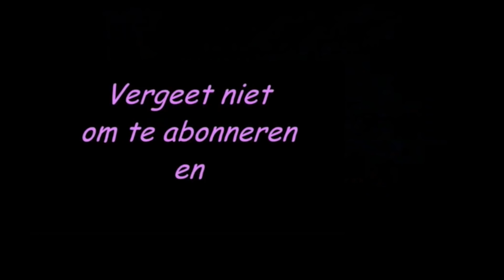Vlog-quiz, achter de schermen!!1! - vlog #571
Exclusief: behind the scenes bij de vlog-quiz met Bram en Dook! En… we namen ook nog alle drie een Q&A op, met jullie vragen over ons. Die zie je op 20 december!!1!